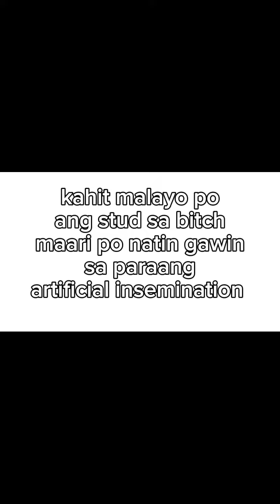artificial insemination ... magkalayong location ang stud dog at ang bitch ... (cont)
continuation of video titled
on their own or with Dogshooter or Artificial insemination.
ito po ay video ng pag kolekta ng semilya para sa artificial insemination dog mating session, na magkalayo ng location ang stud n bitch.